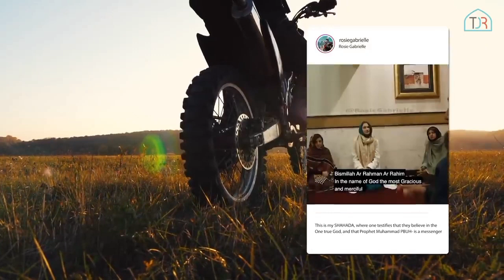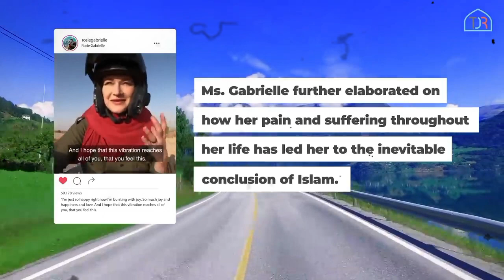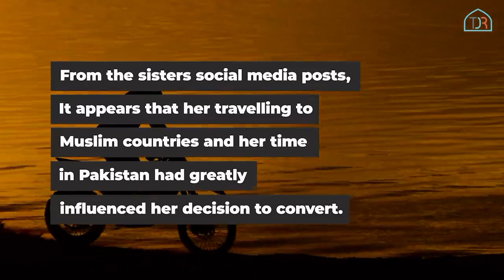Canadian Rosie Revert To Islam Journey! || Revert Story To Islam || New Convert To Islam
[[ islamic background music no copyright + Nasheed]]
                     [[ THB Reminders ]]

[[ Queries About in this video….👇👇 ]]

revert story to islam
revert story
revert muslim story
reverted muslim param
revert muslims
revert ibrahim
revert muslim reaction
revert to islam emotional
revert dawood